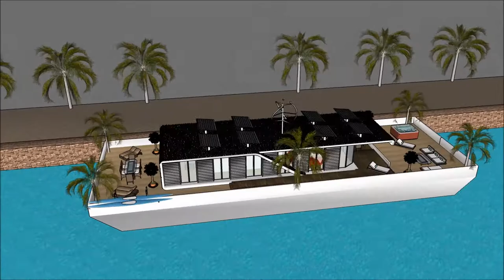Амстердам плывучы дом SketchUp архітэктура будынка архітэктар раскоша мінск лодка дом сваімі рукамі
The floating house villa houseboatzania launching an innovative high-end luxury yacht floating house villa mansion home design potentially as a display of exhibition of Амстердам плывучы дом SketchUp архітэктура будынка архітэктар раскоша мінск  лодка дом сваімі рукамі.

The collection of the Floating house villa houseboatzania concept Амстердам плывучы дом SketchUp архітэктура будынка архітэктар раскоша мінск  лодка дом сваімі рукамі consists of high luxury and architectural art pieces in minimalism combined with living on the waterfront of the harbour.

The floating house villa mansion yacht design has the basis to sustain living with high standards and contemporary structural Амстердам плывучы дом SketchUp архітэктура будынка архітэктар раскоша мінск  лодка дом сваімі рукамі with numerous of prospects for excessive living and celebrating the desire of life worldwide: